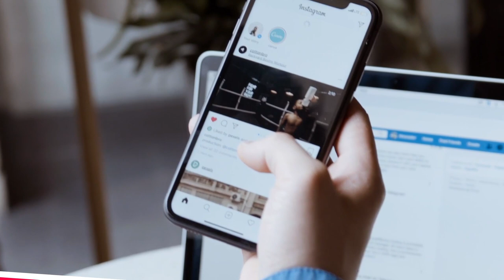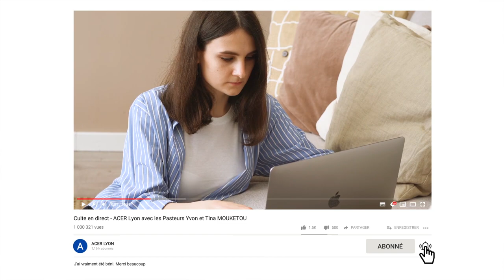Dieu et les styles de musique (Partie 3) -